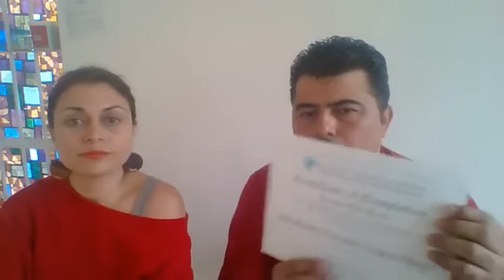las barras de access - Agustin Zuñiga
Si te has preguntado alguna vez, que es la Clase de Barras de Access Consciousness este charla te dará una introducción de lo que puedes encontrarte en una certificación de la clase de barras.